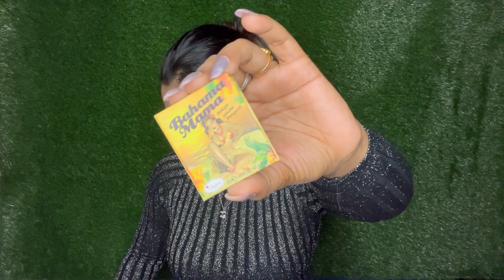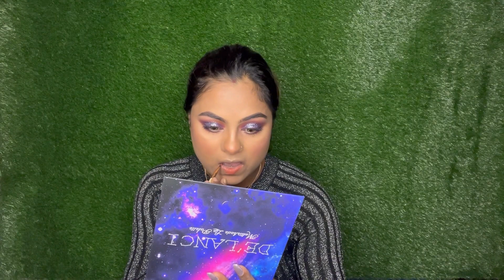New year look / 2022 last makeup tutorial